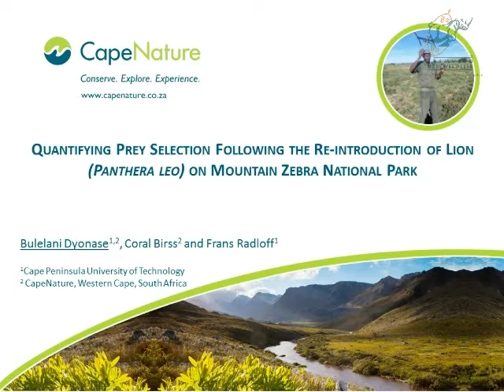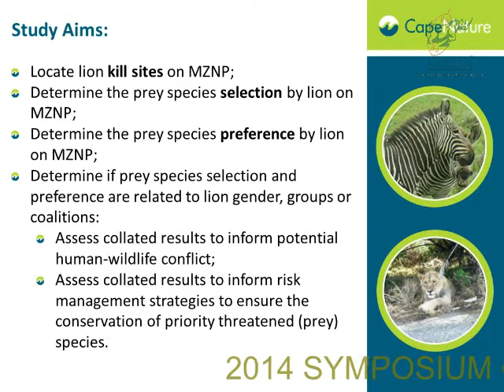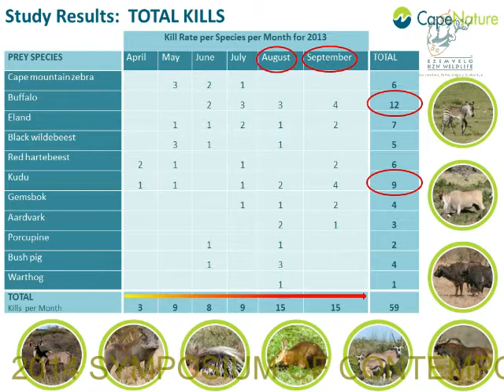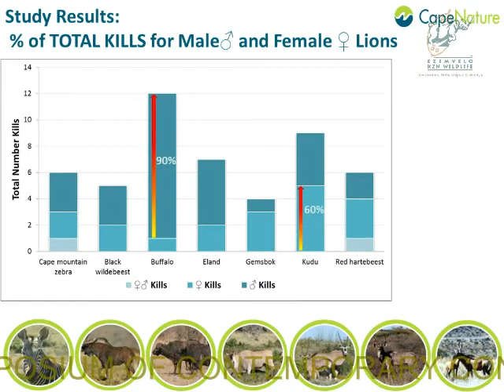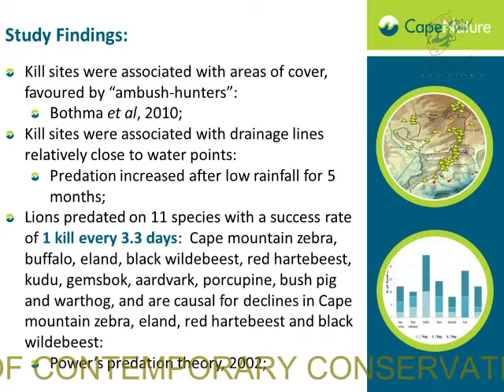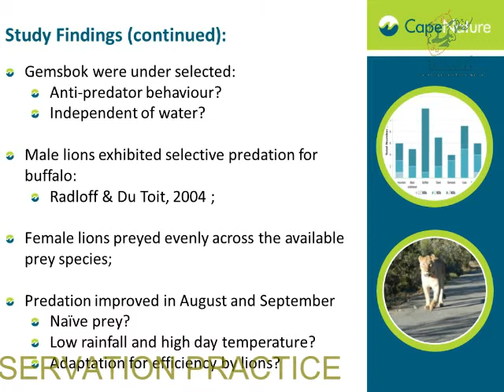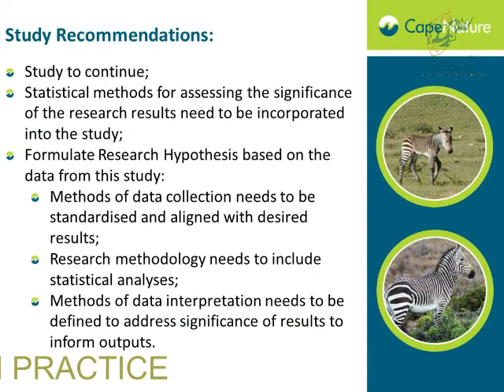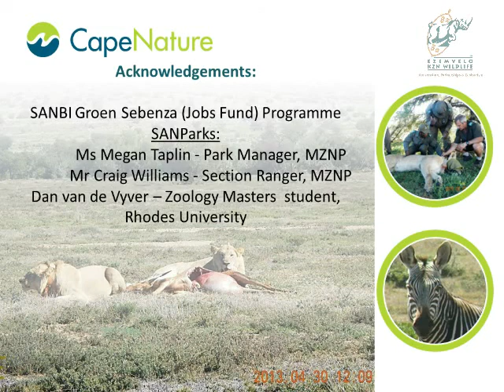2014D2S11L4 Bulelani Dyonase Predator prey effects on threatened spp inform risk mngt